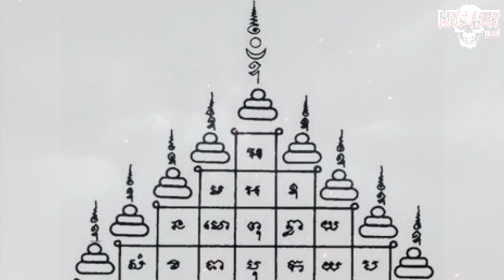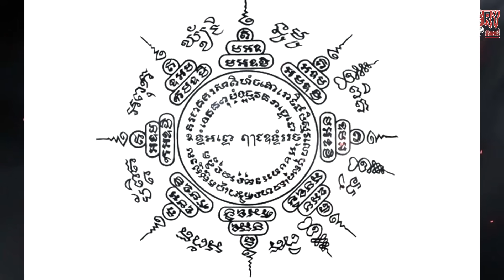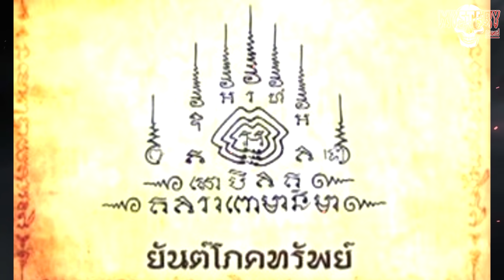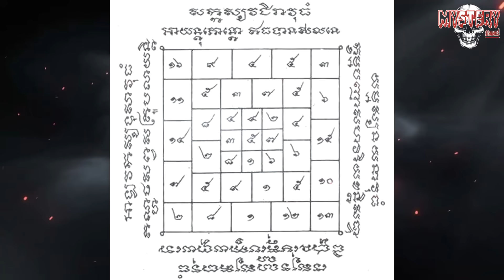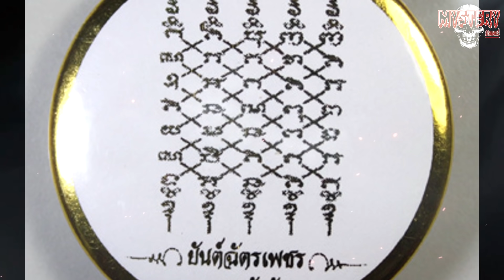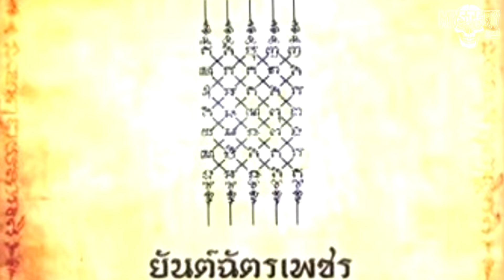[เครื่องรางของขลัง] " ๑o " รอยสักยันต์ที่ได้รับความนิยมมากที่สุด (คงกระพัน เมตตามหานิยม มีหมด)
+++ความเชื่อนี้อยู่คู่กับคนไทยมาช้านานตั้งแต่สมัยอดีตจนถึงปัจจุบัน
แม้กาลเวลาจะเปลี่ยนไป ความเชื่อเหล่านี้ก็ยังคงอยู่